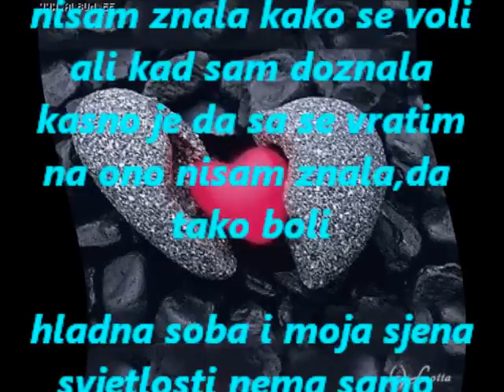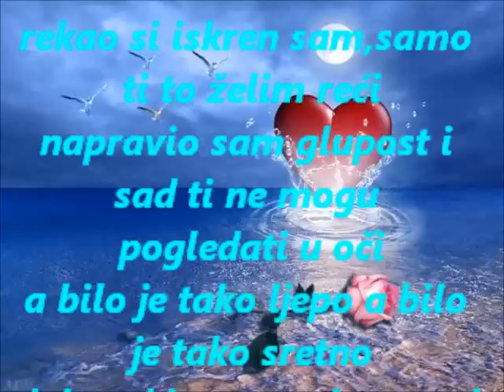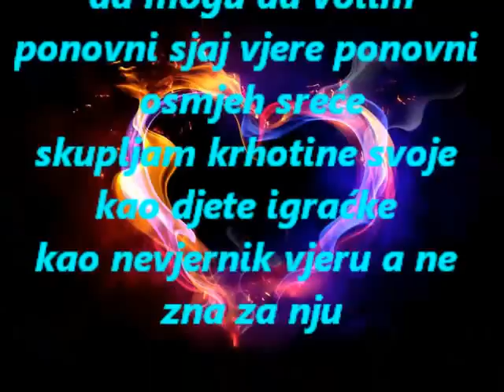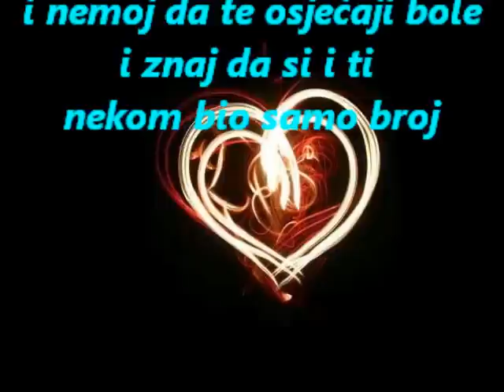KRHOTINA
Autor : Bruna Mladjan